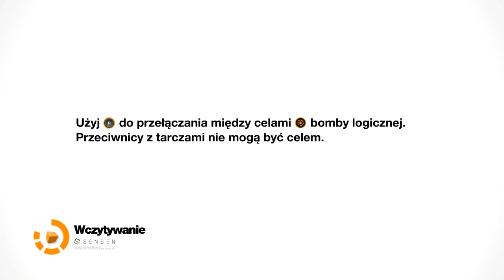Remember Me #15 Witamy w Mnemopolis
Pod koniec XXI wieku ludzkość masowo korzysta z technologii umożliwiającej cyfryzację wspomnień, a co za tym idzie, handlowanie nimi, usuwanie ich, a nawet zmienianie. Jest to możliwe dzięki wszczepianemu do mózgu czipowi o nazwie Sensen (skrót od Sensation Engine), zapewniającemu jednocześnie użytkownikowi interfejs AR. System przechowywania i wymiany myśli kontroluje korporacja Memorize, której sprzeciwiają się ścigani przez lokalne władze erroryści. Protagonistką gry jest Nilin, która do niedawna była jedną z najskuteczniejszych łowczyń wspomnień – działających w podziemiu agentów, hakujących i kradnących cudze wspomnienia. Główną bohaterkę poznajemy w Paryżu roku 2084, w słynnym więzieniu, Bastylii. Jak się okazuje, z łowczyni stała się ofiarą – ktoś wyczyścił jej pamięć i najwyraźniej pragnie wykorzystać w nieznanym, ale niewątpliwie przerażającym celu. Nilin musi uciec z więzienia, a następnie dowiedzieć się, co planuje korporacja Memorize.